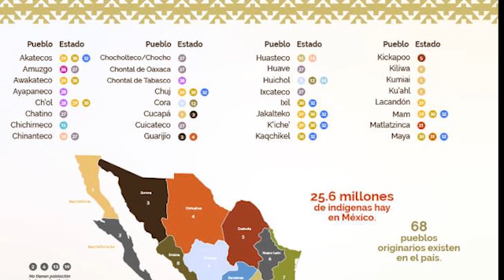Cosas que no sabias de México